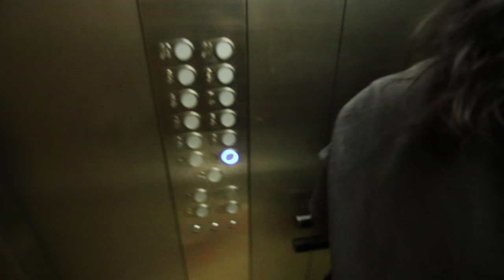Adiós Navivlogdad - Vlog 224